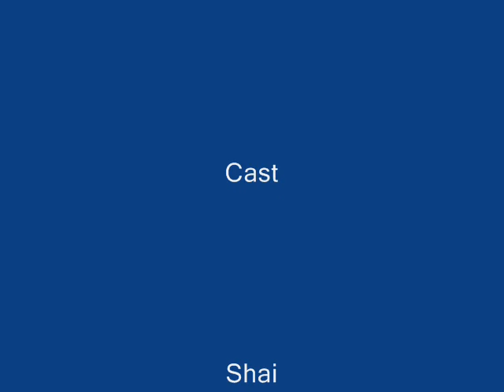ASK Excuse Us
Katie is just tryin' to kill Shai right now.